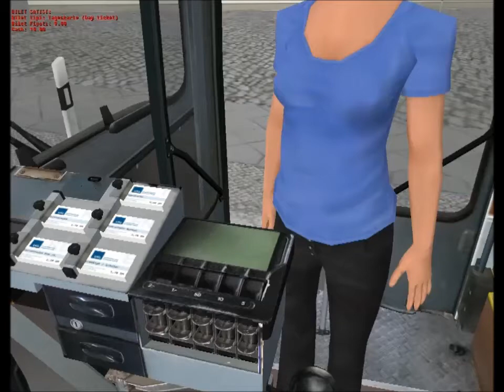OMSİ Bus Simulator | MAN SD 83 | Bad Kinzau - 1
Oyun: OMSİ Bus Simulator
Araç: MAN SD200 - SD 83
Güzergah: Saasdorf'tan Bad Kinzau Tren İstasyonu'na